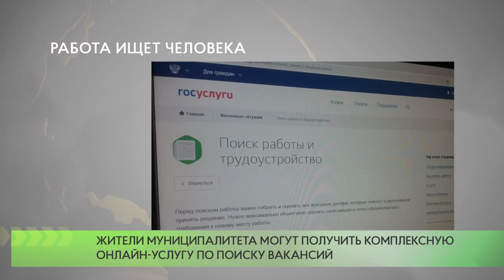Комплексная онлайн-услуга по поиску вакансий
Комплексная услуга для тех, кто ищет работу, стала доступна на областном портале госуслуг. Она предоставляется в электронном виде в разделе «Соцподдержка» – «Занятость и безработица».